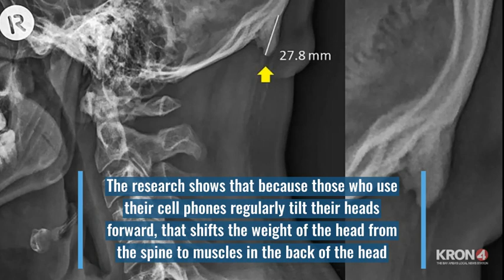Horns may be growing on your skull; phone use to blame